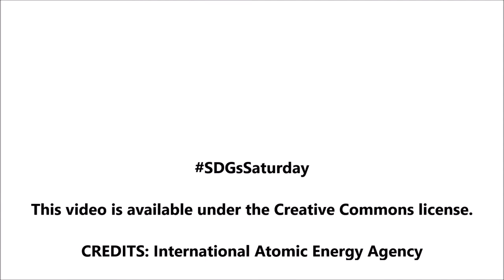Nuclear Technology for the SDGs - 03 | Good Health And Well-Being | Waterpedia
A video from Waterpedia on SDGsSaturday
How will Nuclear Science and Technology Contribute to the Sustainable Development Goals?

AV Credits: International Atomic Energy Agency